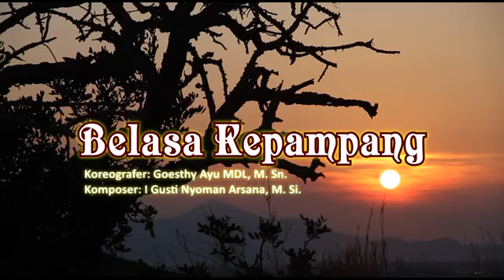BELASA KEPAMPANG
Judul Tari: Belasa Kepampang
Koreografer: Goesthy Ayu MDL, M. Sn.
Komposer: I Gusti Nyoman Arsana, M. Si.

Karya ini terinspirasi dari sebuah mite pada masa Kerajaan Sekala Berak, Lampung. Belasa Kepampang, sebuah pohon keramat Dwisakti yang dahannya konon dapat menimbulkan luka namun juga dapat mengobati penyakit yang ditimbulkannya. Pohon yang sangat dipuja oleh suku Tumi (asal muasal keturunan suku Lampung) ini pada akhirnya harus merelakan diri untuk ditebang dan kemudian dijadikan Pepaddun (Singgasana Raja).
Unsur karya tari ini merupakan hasil pengembangan dari komponen genetik seni khas Lampung yang dikolaborasikan dengan nuansa Hindu dalam pengemasannya. Visual yang mucul merupakan imitasi dan interpretasi pada akar-akar pohon keramat (Kepampang). Jalinan Kepampang yang sesungguhnya sangat kuat & kokoh akhirnya gugur dan tumbang lalu kemudian menjelma menjadi Pepadun. Inilah bentuk Yadnya/Persembahan Belasa Kepampang bagi masa depan Lampung yang damai & harmonis.
Lembut, lambat, keras, cepat, tegas, juga ikhlas. Belasa Kepampang gugur demi sebuah kejayaan. Sikam kilui ampun kik wat salah cakha, puun..
Om Narwastu Belasa Kepampang.

Penari:
Desak Putu Wardani
Ni Wayan Sunda Ella
Trisna Asih Bhawantu
Ni Komang Nataliya
Kadek Widia
Ni Nengah Yuliyani Purnami Sari

Cameraman:
Yan Kerta
Ibu Ayu

Lighting : Bhuana Jaya
Dok: Hita Studio